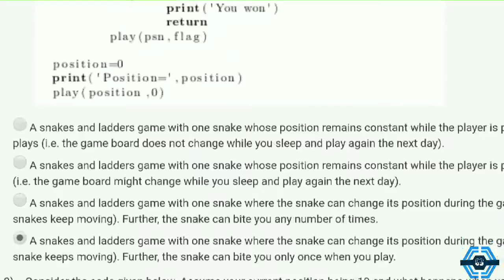The Joy Of Computing Using Python - NPTEL || WEEK 7 QUIZ ASSIGNMENT SOLUTION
This video is for providing Quiz on The Joy of Computing using Python

This video is made in topic of The Joy of Computing using Python